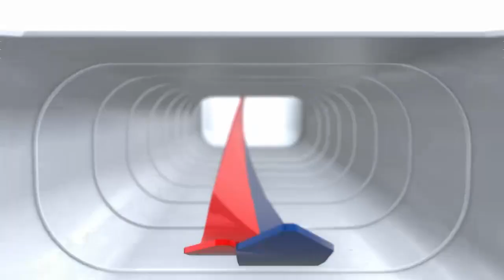[賽日頭條] 19/20 #29 沈集成的星戰計劃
每一個香港賽馬日焦點主題！